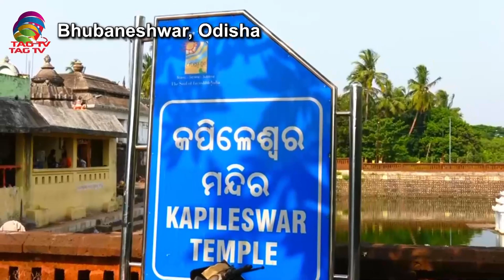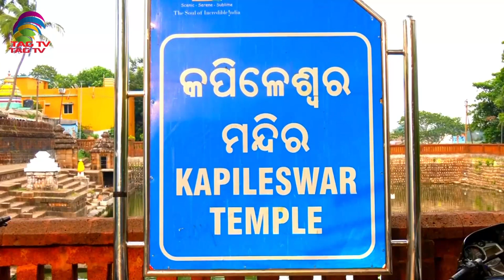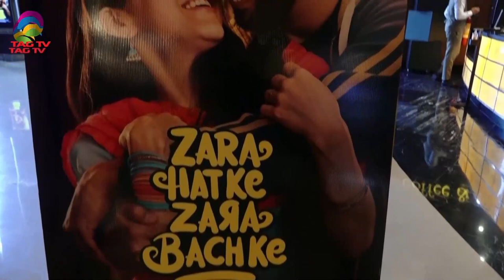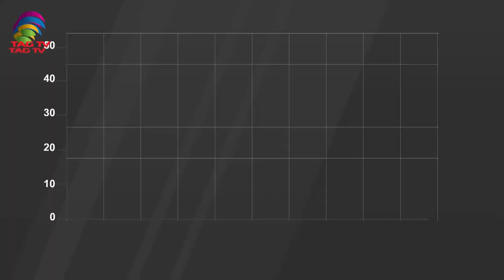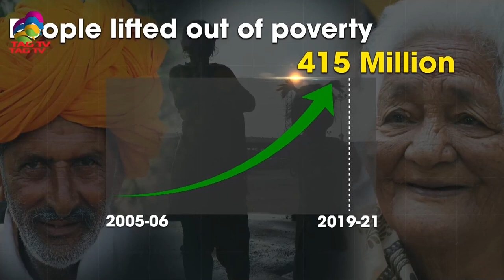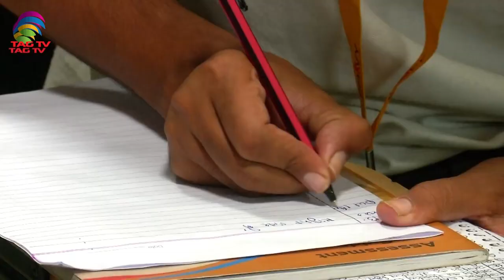'My India' Show featuring India's Mosaic @TAG TV Saturday Special Magazine Show - May 20, 2023